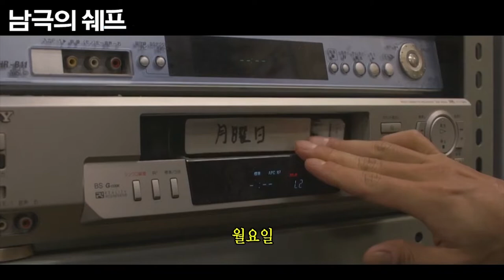Kehidupan laki laki tanpa WANITA - The Chef of South Polar (2009)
Halo, tahun ini saya memulai mengarsipkan pengalaman menonton saya dalam segmen IMPRESI dan Cerita Film.
Rumah Produksi : Tokyo theater
Sutradara   : Shuichi Okita
Penulis Naskah : Shuichi Okita
Sinematografi : Akiko Ashizawa
Penata Cahaya : Meicho Tomiyama
Editor   : Takashi Sato
Pemeran  : Nishimura, koki (Masato Sakai). Moto-san (Kastsuhisa Namase). Kapten (Kitaro). Nee-yan (Kengo Kora). Istri Nishimura (Naomi Nishida). Ketua (Kanji Furutachi). Bon (Daisuke Kuroda). Hira-san (Masahiro Kohama). Dokter (Kosuke Toyohara).
Tanggal RIlis  : 8 Agustus 2009 (Jepang)
Vidio kali ini mengenai Impresi saya mengenai Film "The Chef of South Polar" bercerita delapan orang laki-laki yang tinggal di kutub selatan selama satu tahun. Film ini saya tonton secara GRATIS dan LEGAL di Japanese Film Festival 2022. Terima kasih!